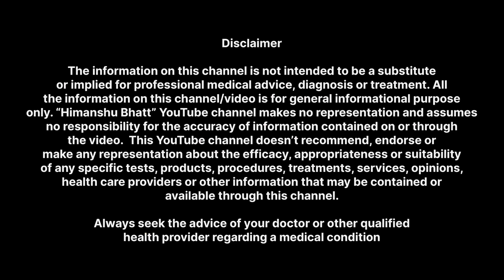White hair to black hair naturally | White hair problem solution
White hair is linked with the aging process. However, it is depressing to detect it in your mid-thirties or early twenties. White and gray hair are the consequence of loss of hair pigments. Gray hair occurs when the hair pigment is significantly reduced. It becomes completely white when there is no pigment available. Unfortunately, the root cause of why hair becomes white is still unknown. If you are looking for a solution to your white hair problem, in this video, we have listed a few options for preventing white hair growth. Keep watching.

- Dr. Upasana Vohra
Ved Ayurved Vohra Ayurvedic Hospital and Panchkarma Center

Address : A-3, Khasra No - 164, Indra Park, Najafgarh , New Delhi - 110043
Nearest Metro Station - Nangli ( Grey Line )

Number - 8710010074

Watch videos -

Transcript

00:30 - Introduction
02:15 - White Hair Cause
04:31 - Fast Food & White Hair
05:58 - 1st Home Remedy - Natural Hair Color
08:43 - Hair Color Side Effects
09:40 - 2nd Home Remedy For White Hair
10:36 - Best Shampoo For Hair
11:55 - 3rd Home Remedy
13:35 - Ayurvedic Medicine For White Hair
15:51 - Natural Hair Oil For White Hair
17:20 - Follow this
20:17 - Maximum Age
20:34 - Not to pluck white hair
21:51 - Oiling Good for hairfall ?
22:33 - Food To Eat
24:45 - Stress and white hair
25:07 - Salt cannot turn hair white
25:55 - End Video